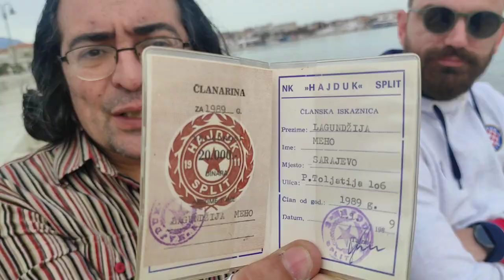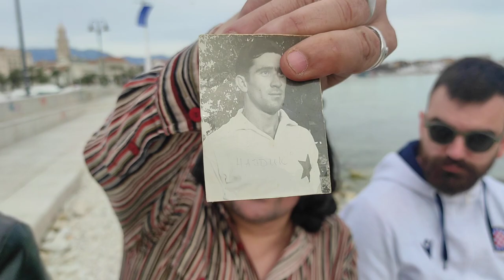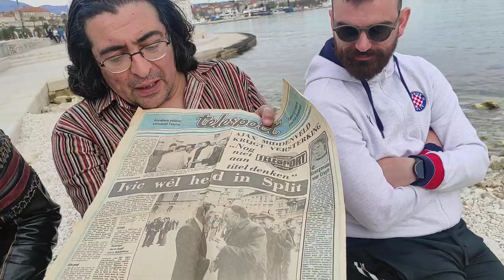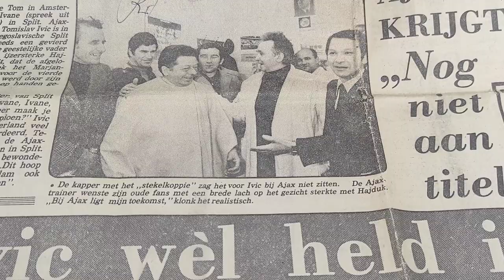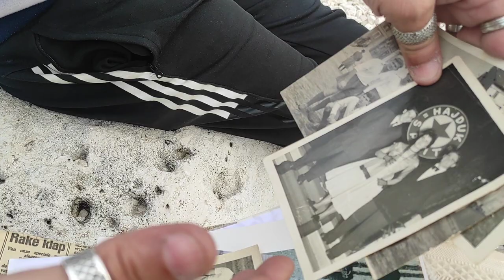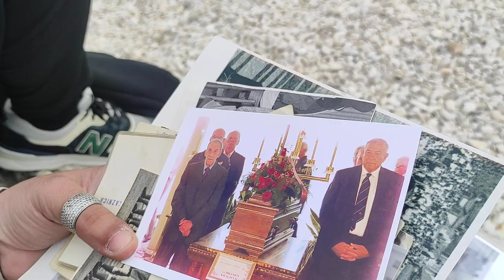Miro, Boki, Maki o balunu, Hajduku, Splitu, ludilu, Nikoli, Livaji, Vuliću, bilom stilu života